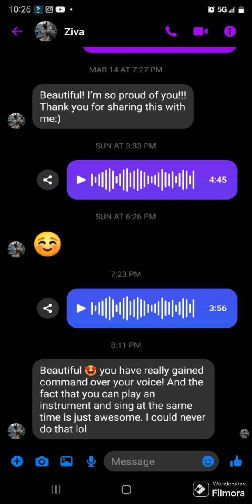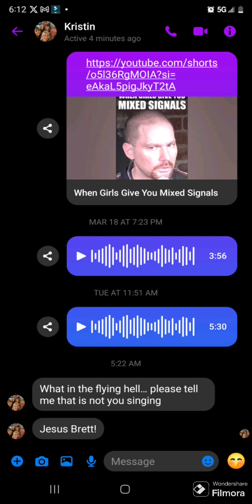Evil Things (Marc Broussard Cover)